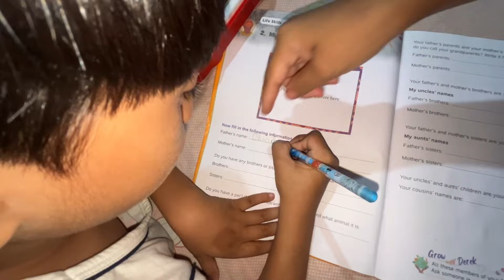মাত্ৰ এবাৰ লগালেই ভৰি,হাত বগা হয় যোৱা আচৰিত পেক এটা বনালো ঘৰতে তাকো কলগেটেৰে.result দেখি মই chock🙄